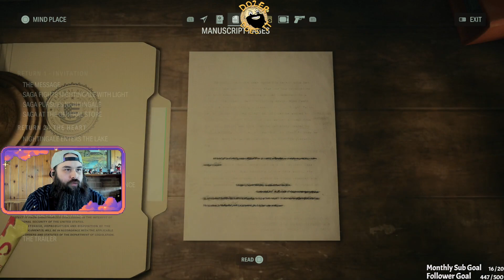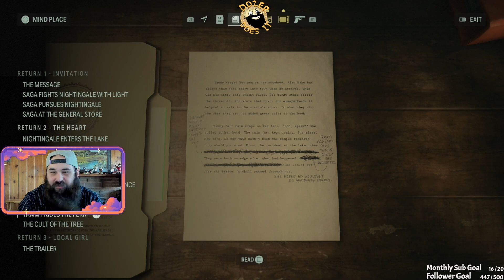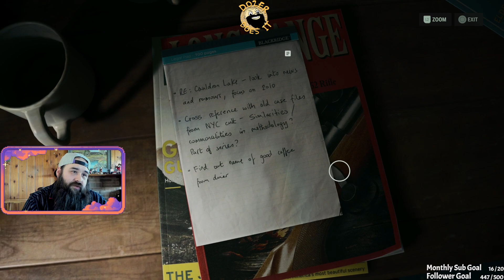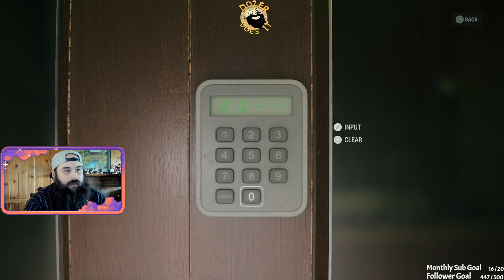Alan Wake II - DozerDoesIt Playthrough (Part 7)